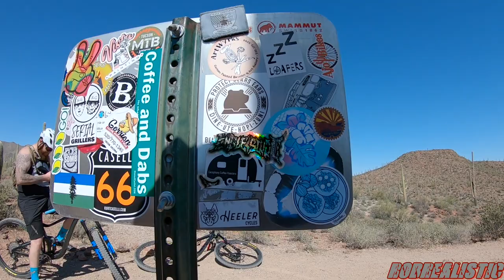We are back! Sweetwater ride!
We have taken some time off due to some personal adjustments in out life's. But now were back, and ready to ride.